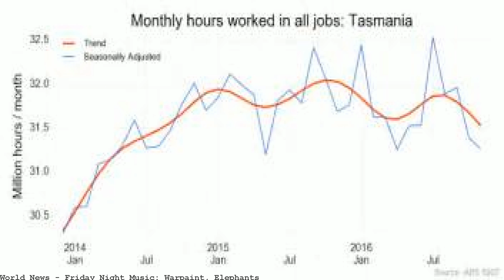Friday Night Music: Warpaint, Elephants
Still shocked to discover how much I get out of this band, which I discovered so far into their career. (20-something relative: "*You* like *Warpaint. Summary: Still shocked to discover how much I get out of this band, which I discovered so far into their career. (20-something relative: "*You* like *Warpaint*?") The downtown Phoenix Burton Barr Central Library will remain closed while workers repair severe damage from a pipe that burst during a July 15 storm. That jam at the end. Friday Night Music: Warpaint, Elephants Source: Paul Krugman Blog, The Conscience Of A Liberal, New York Times Friday Night Music: Warpaint, Elephants. Friday, August 18 - 9:10 PM New York Times. That jam at the end …. Tags: Friday Night Music - jam - end. Friday Night Music: Warpaint, ElephantsNew York Times (blog)Still shocked to discover how much I get out of this band, which I discovered so far into their That jam at the end. (@)By Paul Krugman Published on 19 Aug 2017 at 01:00AM Recent Post. Sloane Stephens defeats Madison Keys for US Open women's title - as it happened September 11, 2017; Vote for Tommy September 11, 2017 Friday Night Music: Warpaint, Elephants. Still shocked to discover how much I get out of this band, which I discovered so far into their career. Friday Night Music:. Friday Night Music: Warpaint, Elephants. 20 days ago. Greg Mankiw. Greg Mankiw. A Reading List.. Friday Night Music: Warpaint. Still shocked to discover how much I get out of this band, which I discovered so far into their career. (20-something relative: "*You* like *Warpaint. Friday Night Music: Warpaint, Elephants ABOUT. Paul Krugman is an Op-Ed columnist for The New York Times. Biography. Friday Night Music: Warpaint, Elephants. By - August 19, 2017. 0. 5. Share on Facebook. Tweet on Twitter. That jam at the end. Comments are moderated and generally will be posted if they are on-topic and not abusive. All posts by Jin Chung Dr. Paul Krugman Joins the Graduate Center. March 31, 2014 Jin Chung.. Friday